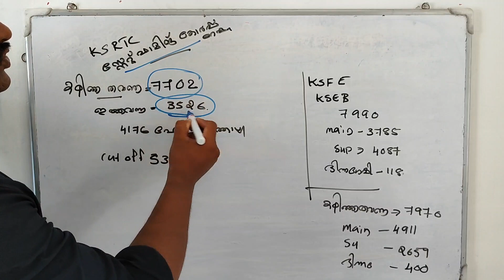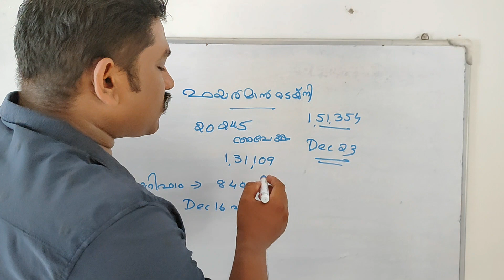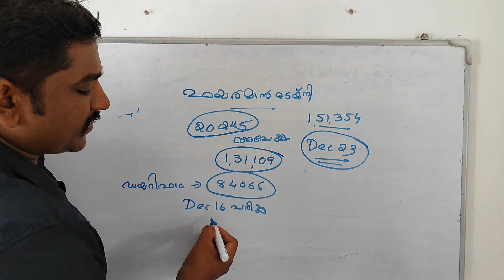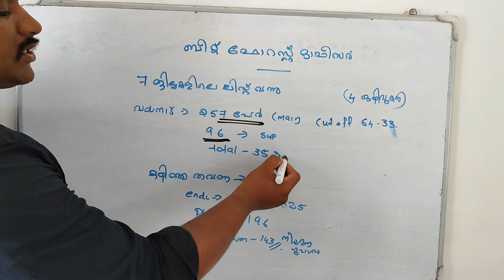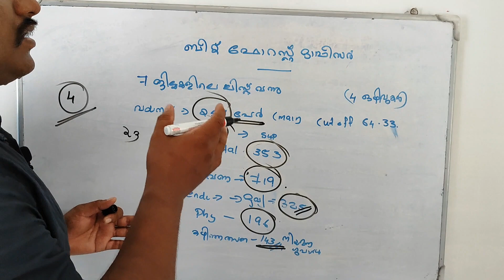എന്റെ പൊന്നു psc പാവം ഉദോഗാർഥികളെ ചതിക്കല്ലേ